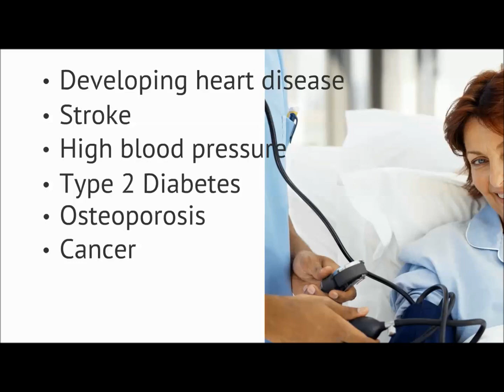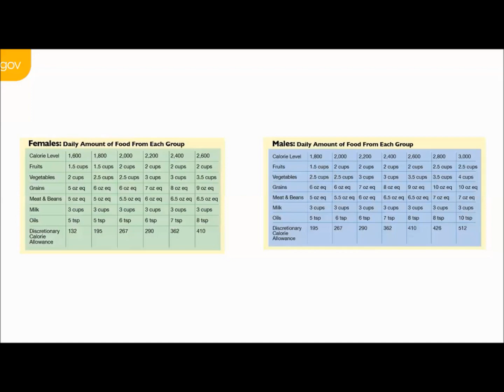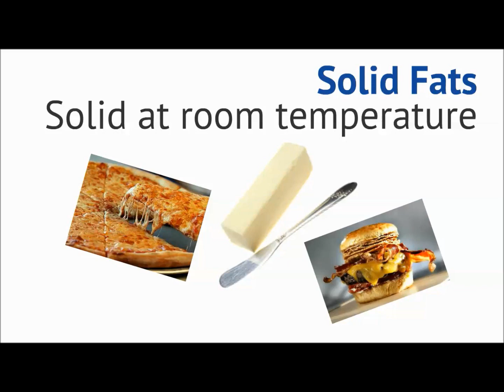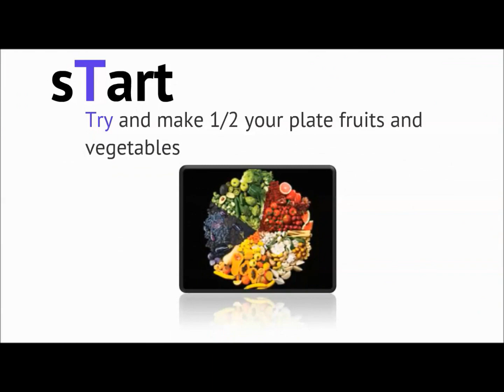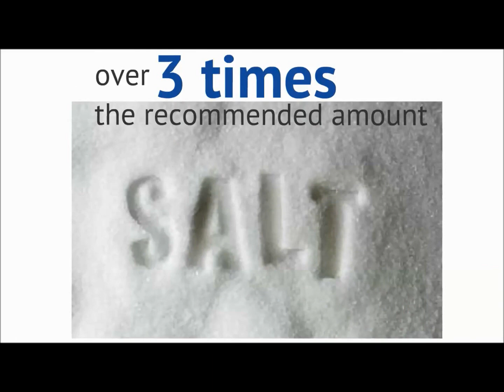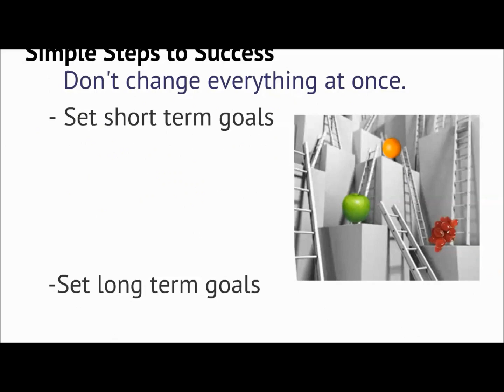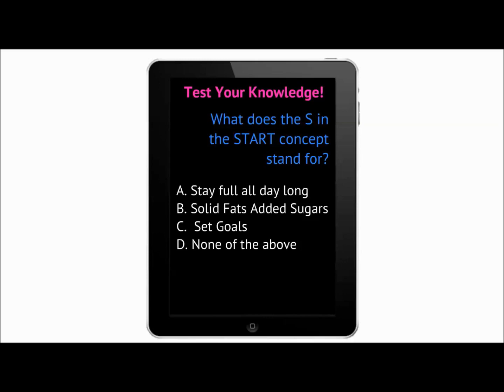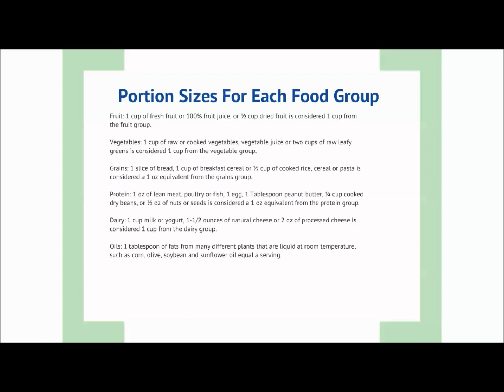Making Healthy Choices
Teach individuals how to follow a balanced diet and make healthy nutrition choices. Includes information on the new dietary guidelines for Americans, healthy nutrition tips and calories needs. 15 Minute